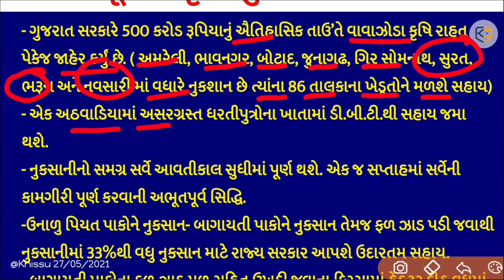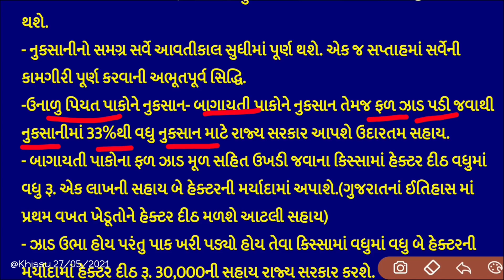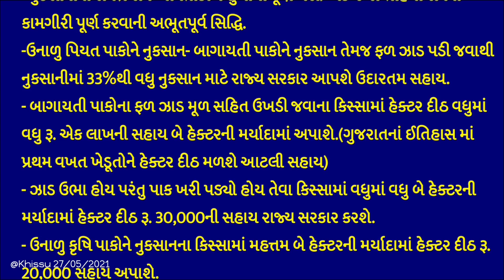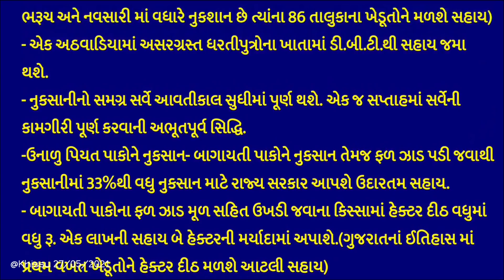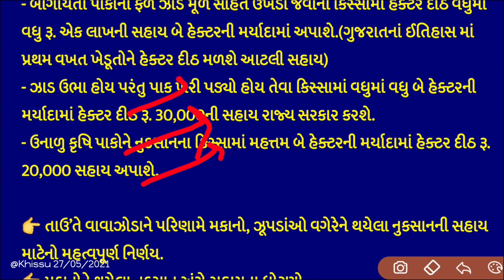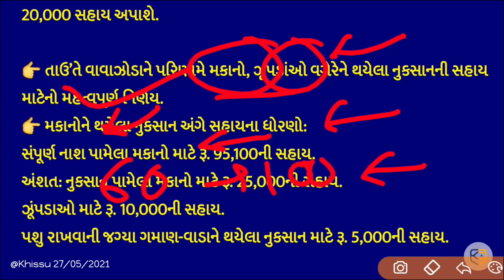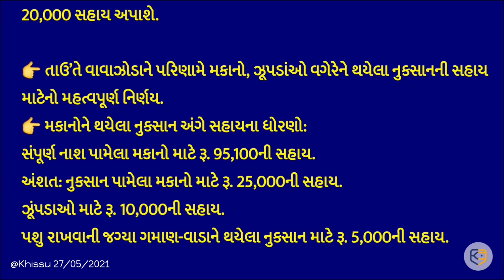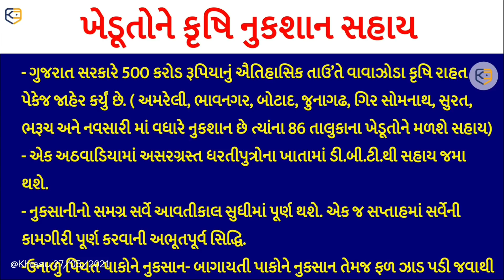ખેડુતોને પહેલી વખત મળશે આટલી મોટી સહાય: CM Rupani / khissu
ગુજરાતનાં ઈતિહાસ માં ખેડૂતોને પહેલી વખત મળશે આટલી મોટી રકમ,
Gujrat સરકારે ફાળવ્યુ 500 કરોડ નું કૃષિ રાહત પેકેજ
જાણો કયા જિલ્લામાં, કેટલી સહાય?